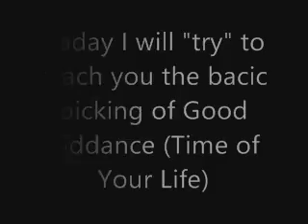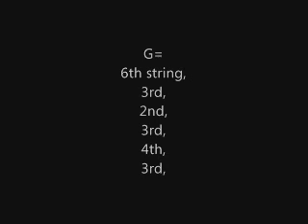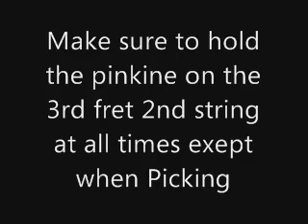Good Riddance (time of your life) lesson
this is my first Video on you tube so plz be nice lol

the last part that is text explains what strings to pick. the order of the strings is from high to low so the highest string would be the first.
If you have any questions please the you tube e-mail system or the comments.